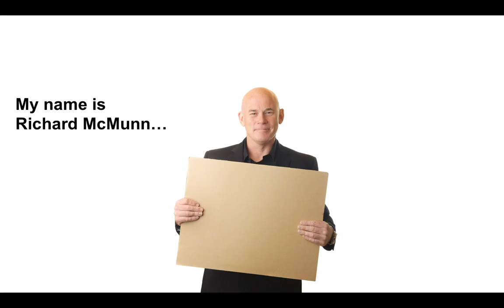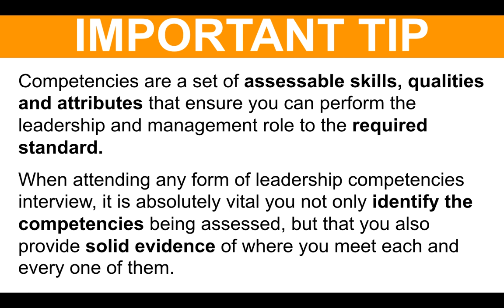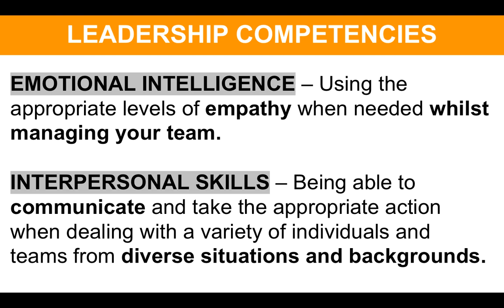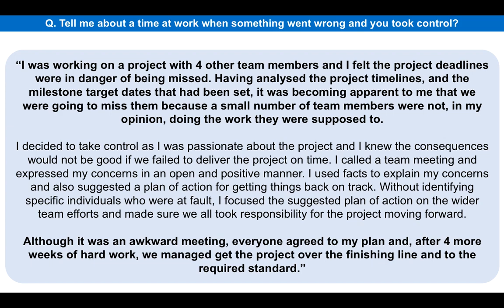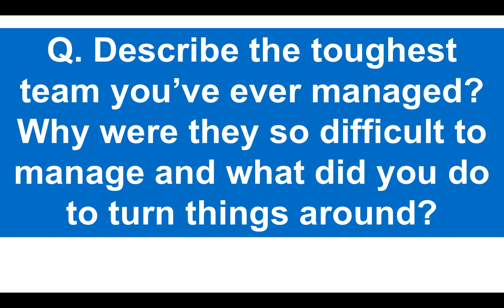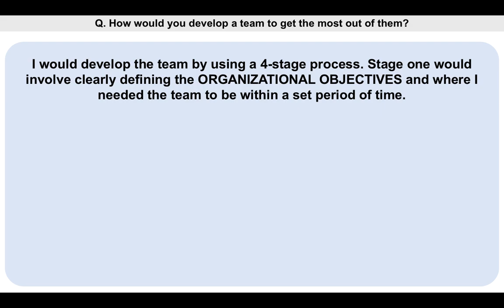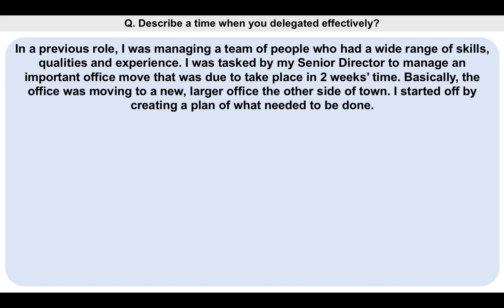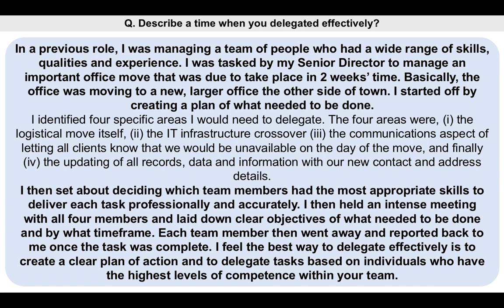LEADERSHIP COMPETENCIES Interview Questions And Answers!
Grab your copy of Richard's Leadership Competencies Interview Questions & Answers guide
Leadership competencies are used to assess a candidates ability to perform a role to the required standards. The leadership and management competencies that are usually assessed include:

- Effective Communication
- Delegation Skills
- Leading and Managing Teams
- Decision-Making Skills
- Problem-solving skills
- Social Responsibility
- Embracing Change
- Personal and Professional Development
- Emotional Intelligence.

The most effective way to answer competency-based interview questions, or interview questions for managers, is to use the STAR technique as this will ensure you provide strong, evidence-based answers!

In this Leadership & Management Competencies Interview Questions and Answers tutorial, Richard McMunn gives you in-depth answers to the following questions:

Q. Tell me about a time at work when something went wrong and you took control?

Q. Describe the toughest team you’ve ever managed? Why were they so difficult to manage and what did you do to turn things around?

Q. How would you develop a team to get the most out of them?

Q. Describe a time when you delegated effectively?